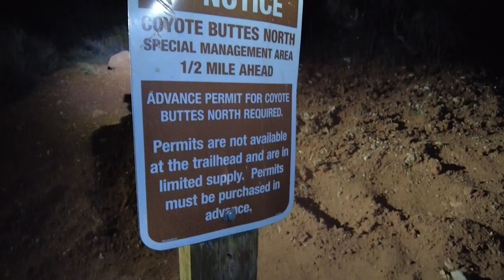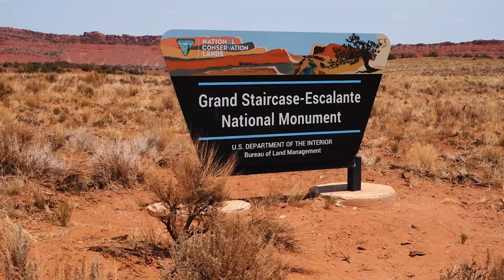Hiking The Wave in Arizona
Shout out to my hike buddy Mike for getting all these epic shots!!